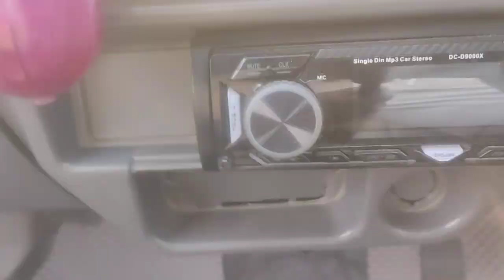|| Marathi my car vlog || on youtube||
my car vlog|| on youtube||
everything7273
Your Quaris -my car vlog|| on youtube||
# car Marathi vlog
car vlog
car vlog bmw
new car vlog
car vlog uzzy
car vlog uzzi
uzzy car vlog
car vlogar
car vlog mazda
first car vlog
bercea car vlog
buying a car vlog
car vlog uzzyzvr
uzzy vlog car
uzzyzvr vlog
primul meu car vlog
uzzy vlog
mo vlogs
vlog hindi
daily vlog x